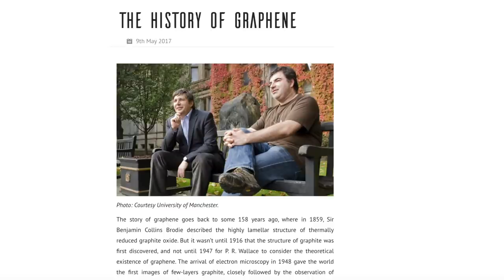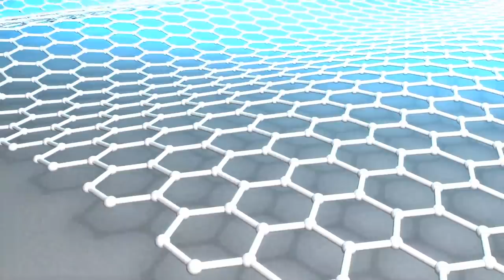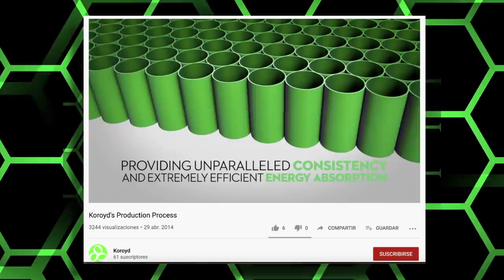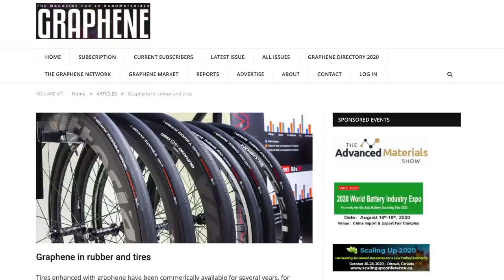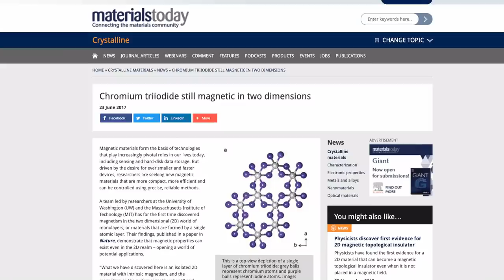¿Dónde Está Todo el Grafeno que nos Prometieron?